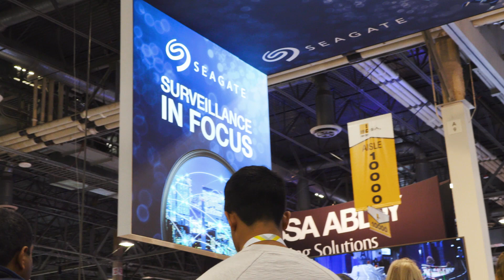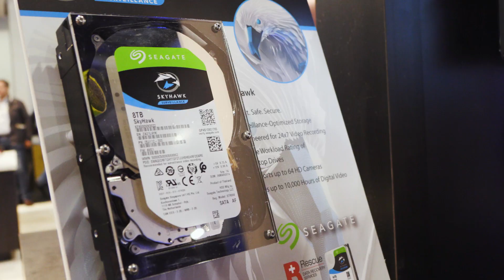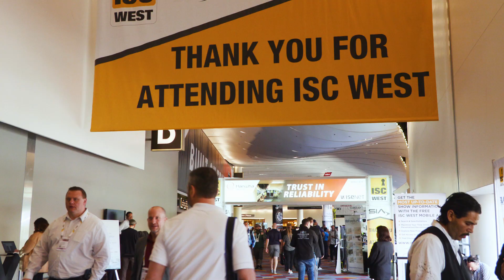Seagate | Surveillance in Focus at ISC West 2019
Seagate unveiled its Surveillance In Focus solutions—spanning edge to cloud—at ISC West 2019. Check out future applications like Smart Cities, find out how our trusted partners help enable the surveillance space, and take a peek at Seagate's surveillance portfolio of SkyHawk, SkyHawk AI, and Exos solutions, which unlock data insights in edge and cloud applications.